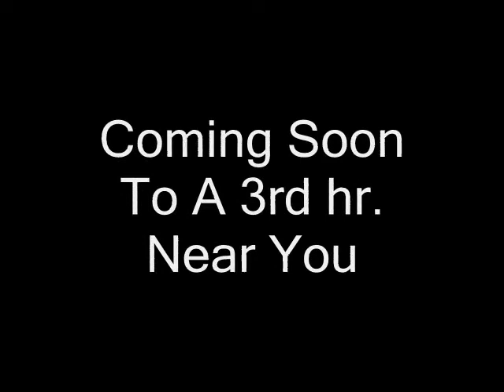Spanish Soap Opera Trailer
just a small look into my new short film Dinero El Chupacabre